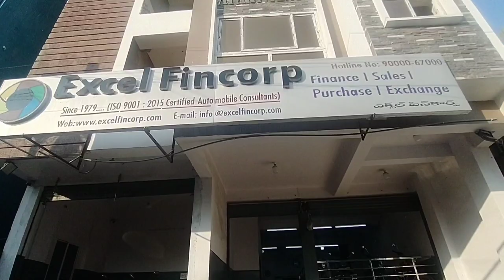Sold my (THUNDERBIRD) 🥲 || Brought a new bike?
So hey guys welcome back to my vlogs today I sold my Thunderbird in ramkot located in Hyderabad.